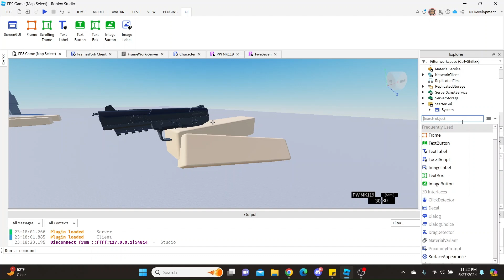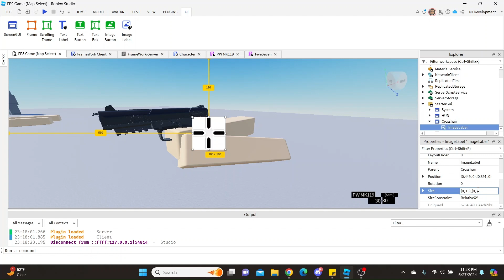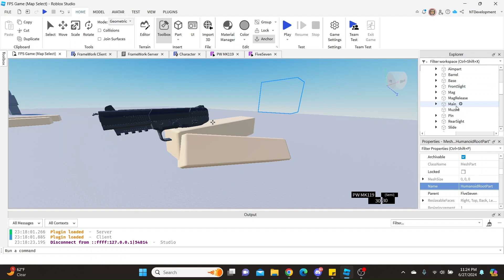How to add a CROSSHAIR to your Roblox Game | Tutorial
Roblox Studio FPS Crosshair